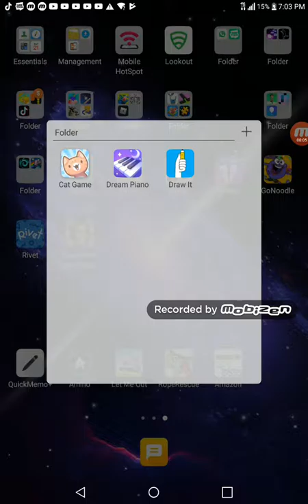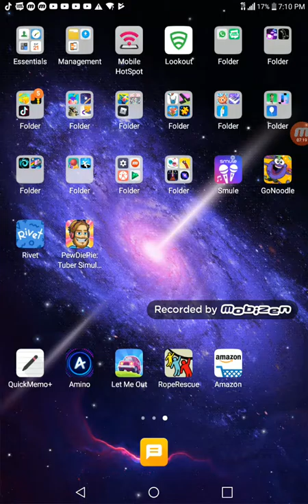Cats game :3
Moew